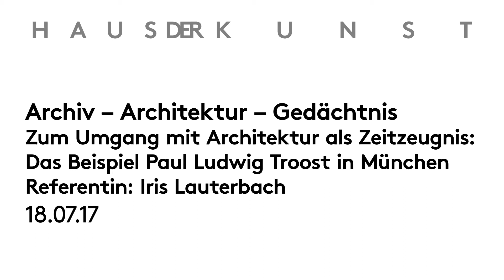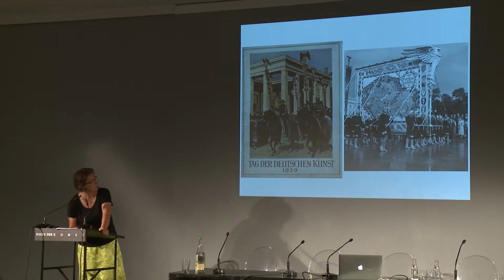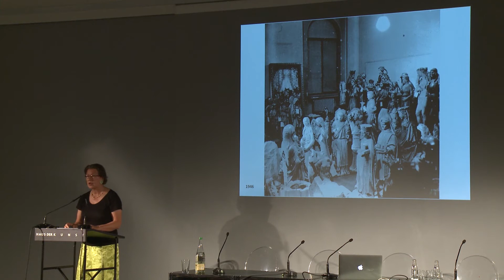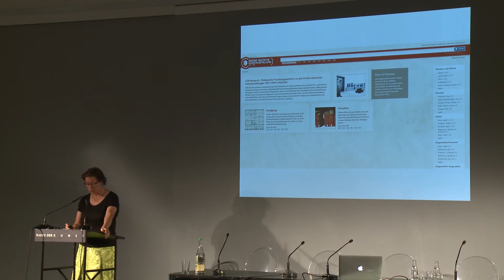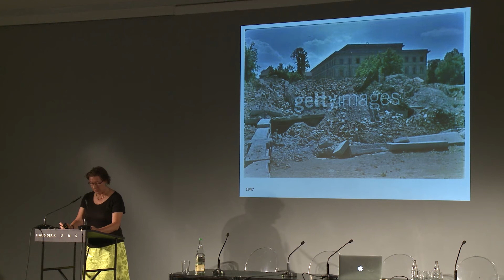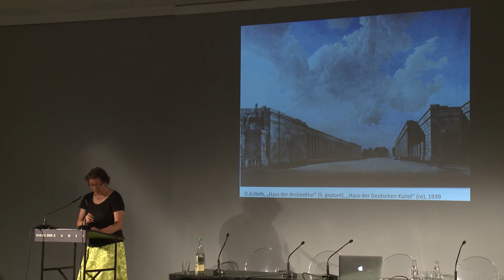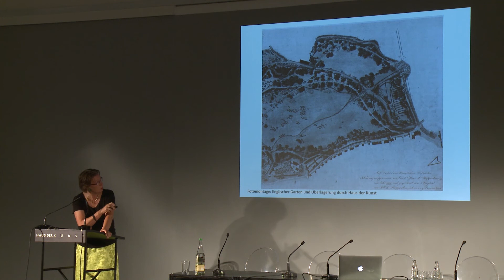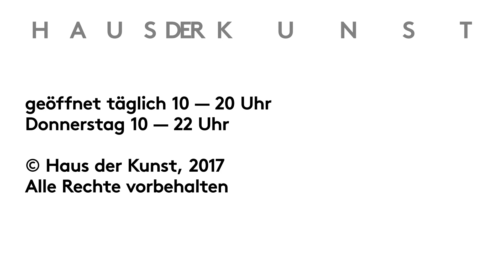Symposium: Archiv – Architektur – Gedächtnis. Iris Lauterbach: Architektur als Zeitzeugnis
Zum Umgang mit Architektur als Zeitzeugnis: Das Beispiel Paul Ludwig Troost in München
Referentin: Iris Lauterbach, Zentralinstitut für Kunstgeschichte

Archiv – Architektur – Gedächtnis

Symposium 18.07.17, 14.30 Uhr

Symposium und Buchpräsentation
Anlässlich des 80. Jahrestages veranstaltet das Haus der Kunst ein halbtägiges Symposium, das den zeitgenössischen Umgang mit historischer Architektur im Allgemeinen und insbesondere mit dem Haus der Kunst aus verschiedenen Perspektiven untersuchen und diskutieren wird. Eingeladen sind Künstler, Kuratoren und Wissenschaftler, die sich aktiv an diesem Diskurs beteiligt haben. Das Symposium wird sich auf zwei Hauptfragen konzentrieren, auf die Idee der Institution als Archiv und ihrer Funktion als Zeugnis, um das historische Denken in der Gegenwart zu stärken. Im Rahmen dieser Veranstaltung wird auch die neue Publikation "Geschichten im Konflikt. Das Haus der Kunst und der ideologische Gebrauch von Kunst 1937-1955" präsentiert werden. Mit Beiträgen von international renommierten Autoren und umfangreichem Archivmaterial zeichnet sie, ein weitgefächertes Bild der ersten 18 Jahre der Geschichte des Haus der Kunst.